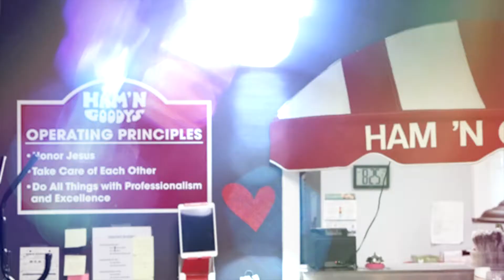Ham n Goody's Northshore Has The Goodies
On this episode of America’s Best Restaurants, we’re stopping by Ham N’ Goodys in Northshore Knoxville, Tennessee!

Ham’n Goodys was opened in 1978 by Leroy and Emily Shoemaker. Using old family recipes and only the finest ingredients, this little hope and prayer on Northshore Drive in Knoxville, TN became more than just a bakery and hot spot for a delicious lunch. We offer delectable treats like our world famous lemon cookie and home-made cakes. Ham’n Goodys has become a household name as well as a holiday tradition at many family tables.

Learn more about Ham N’ Goodys on the America’s Best Restaurants website by clicking

5 Flavor Pound Cake
Lemon Cookie
North shore Ham and Cheese

We’re traveling the country coast to coast visiting restaurants near you that you need to eat at on a weekly basis. There’s no doubt that Ham N’ Goodys fits the bill!

Other America’s Best Restaurants you need to check out:
Union Place